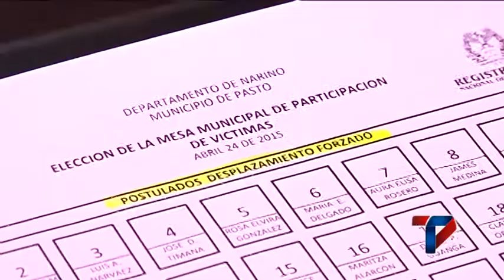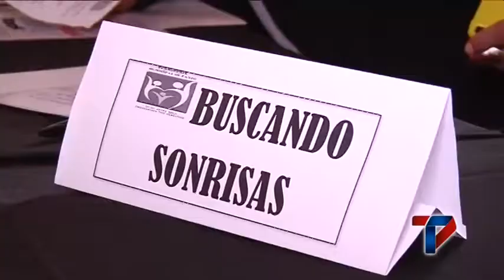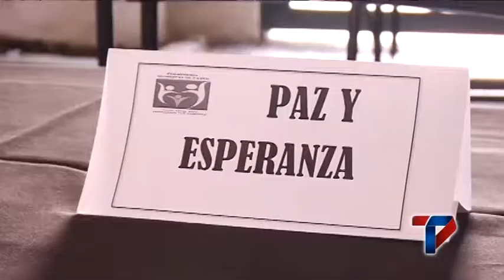ELIGEN NUEVOS MIEMBROS DE MESA MUNICIPAL DE PARTICIPACIÓN EFECTIVA DE VÍCTIMAS 1